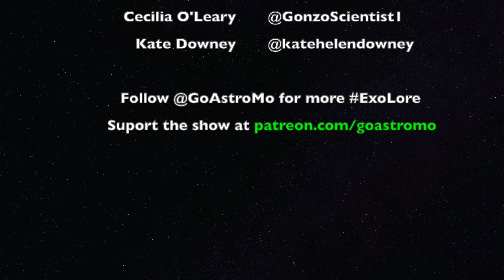Water World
In this episode, we talk about life on an alien moon with a thick icy exterior covering a deep liquid water ocean.

Guests:
Sarah McAnulty (@SarahMackAttack), squid biologist